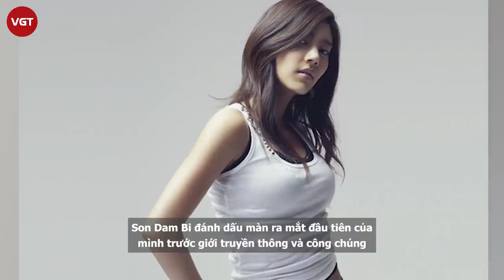Son Dam Bi - Từng gục ngã trên đỉnh vinh quang, mất hết tài sản vì quản lý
Son Dam Bi trước khi được biết đến với vai trò diễn viên và nhận được nhiều sự ưu ái của khán giả màn ảnh nhỏ cho vai diễn Hyang Mi trong bộ phim “Khi Hoa Trà Nở”, lên sóng KBS từ tháng 9-11/2019, đã sớm bước chân vào giới giải trí với tư cách ca sĩ thần tượng từ giữa những năm 2000.